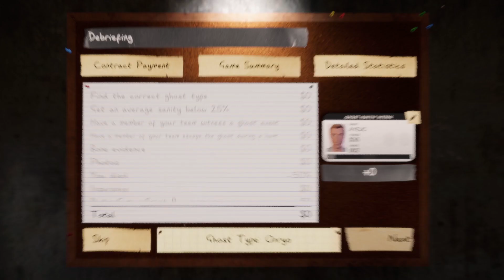LEFT ALONE IN THE DARK | PHASMOPHOBIA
Today, Napkin and I take upon the challenge again of playing phasmophobia... no spoilers but This is a good one! without further ado